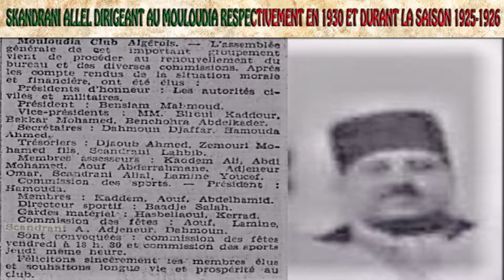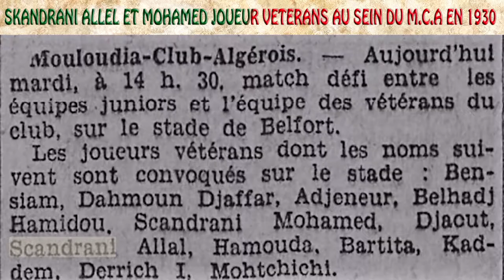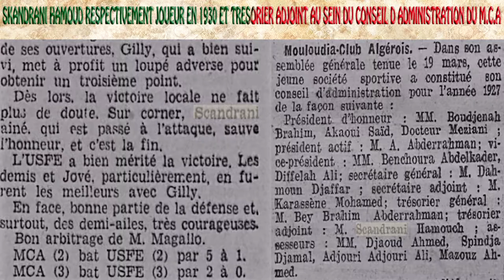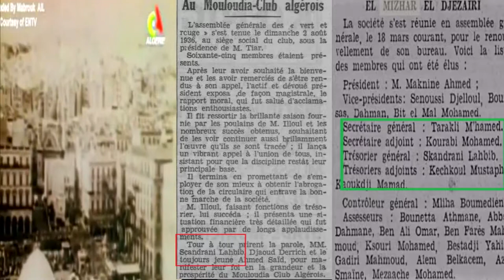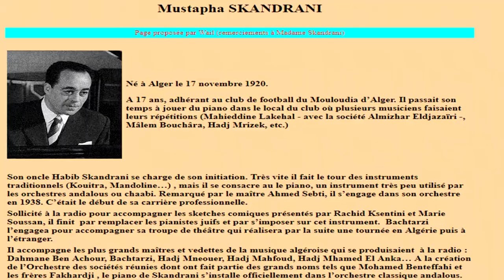Skandrani joueurs et dirigeants (Casbah-Soustara -Rue de Tanger-Bologhine/Cherchell)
Sources

Echo d Alger
Sebbar MCA Blog
page de Cherchell
page de la Casbah
photos de Bernard Vneis (Alger-roi.com)
photos de Skandrani extraites de slivres
de Saadallah Rabah et Djazouli Mokhtar
Videos du reportage de l ENTV sur la vie de
Skandrani Mustapha